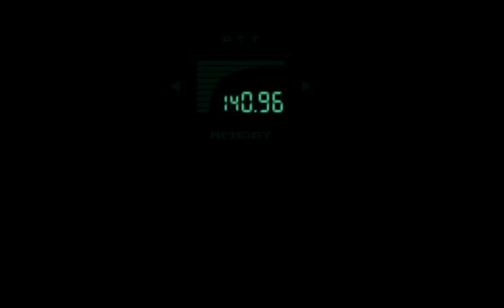Metal Gear Solid Part 18 - Endlich sehen wir Meryl wieder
Meryl erzählt uns ihre traurige Geschichte nochmal genauer und bringt Snake dazu, sie mitzunehmen, auch wenn er davon nicht gerade begeistert ist.

Have Fun!